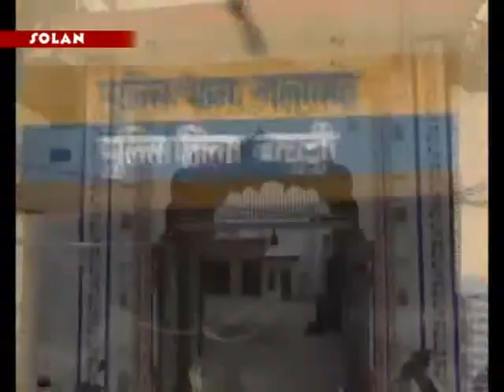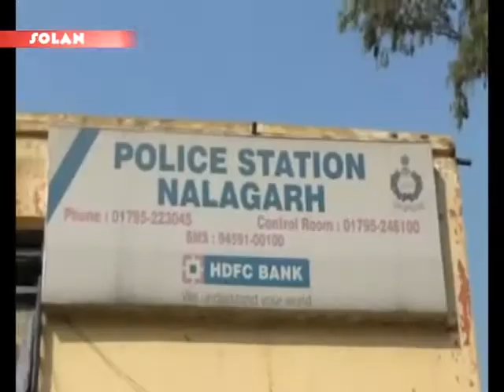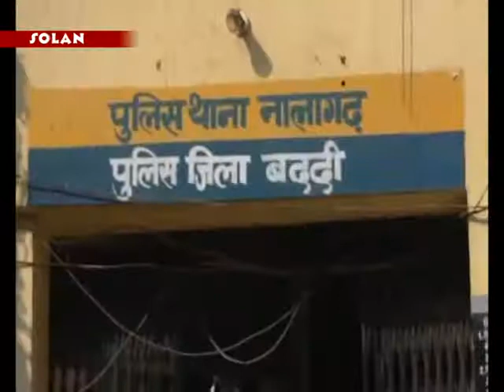नकाबपोश चोरों ने मंदिर की चारदीवारी पर लगी कांटेदार को काटकर चोरी की घटना को दिया अंजाम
सोलन जिला के उपमंडल नालागढ़ में बारिश औऱ धुन्ध का फायदा उठाकर   गत रात्रि लगभग 1:30 बजे एक दर्जन के करीब नकाबपोश चोरों ने मंदिर की चारदीवारी  पर लगी कांटेदार को काटकर चोरी की घटना को दिया अंजाम ! जिस समय चोरों ने घटना को अंजाम दिया उस समय  मंदिर में स्थित पुजारी व उनके साथ 6 लोग मंदिर में अलग अलग कमरों में सो रहे थे ! चोरों ने मंदिर में सो रहे लोगो को दबोच लिया और मंदिर में चोरी की घटना को अंजाम देकर फरार हो गए